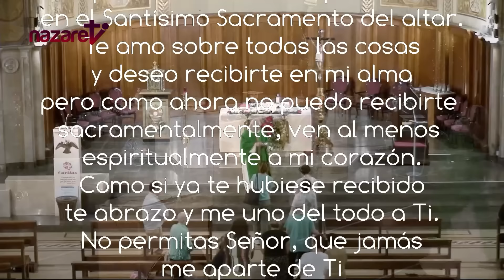Santa Misa de hoy viernes 5 de julio de 2024. Rvdo. Enric Ribas, pbro.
→ Nazaret TV te ofrece la Santa Misa de hoy viernes 5 de julio de 2024.
Día litúrgico: Viernes de la 13ª semana del tiempo ordinario.